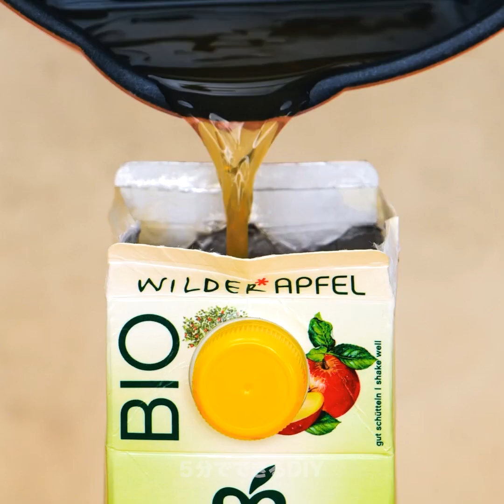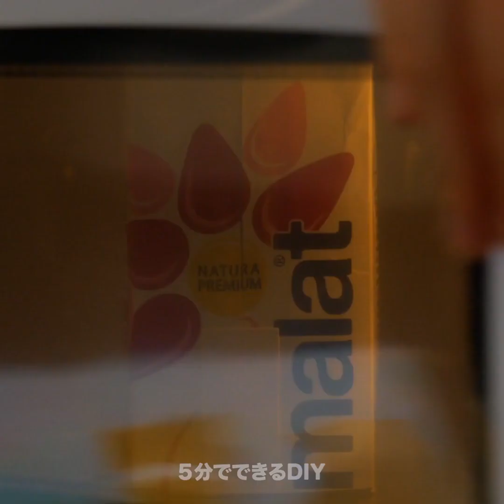３０のトップシークレットキッチンライフハック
素敵にクッキング！

今日は大事なことをお伝えしたいと思います。何かわかりますか？それは...誰にでも料理ができる！ということ。そうなんです！こちらの動画を見れば、キッリンライフハックのシークレットを手に入れることができますよ！まずは、ゼリーキューブを作りませんか。とっても素敵な見た目です。デザートにぴったりですね！

もう一つ、素敵なゼラチンを使ったアイデアもお見逃しなく！さらに、シンプルに完璧なフレンチトーストを作るやり方もお見逃しなく！お腹がすいてきましたか？動画の中で、手作りグラノーラバーの作り方も紹介していますよ。動画を最後まで見て、アイスコーヒーの作り方もぜひ試してくださいね！
美味しい料理を作るのがこんなにシンプルなんて思っても見なかったでしょ？

1:14 – ゼリースフィア
4:30 – 青いゼラチン
8:38 –フレンチトースト
11:02 – 手作りグラノーラバー
13:21 – アイスコーヒー